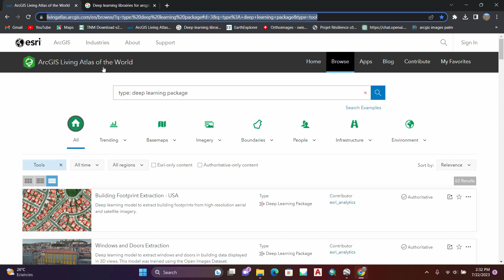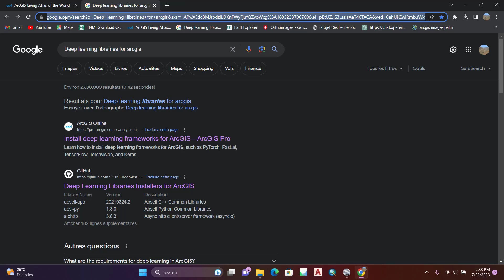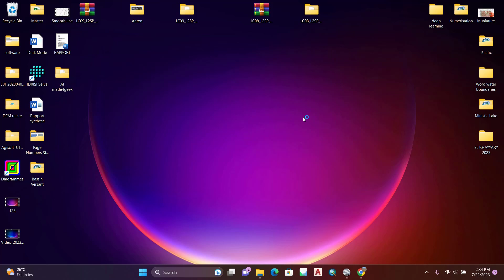ArcGIS Pro Detect and calculate Trees using deep learning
In this lecture, you will learn how to use deep learning model in ArcGIS Pro to detect and calculate trees.